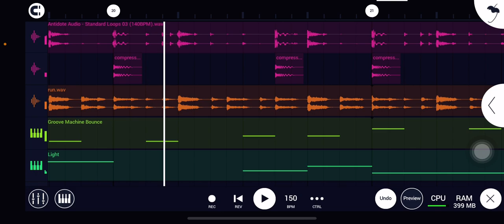Shape guy person dude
What the freak